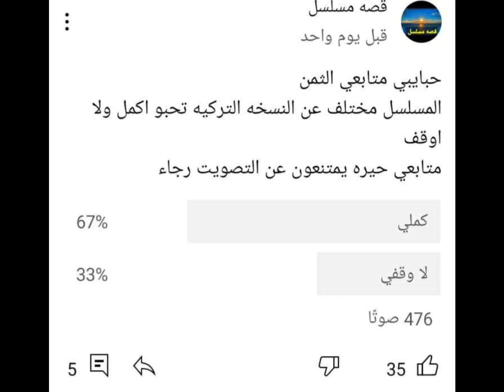مسلسل الثمن الحلقه 10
مسلسل الثمن
مسلسل الثمن الحلقه ١٠
مسلسل ويبقي الحب
حلقات مسلسل الثمن